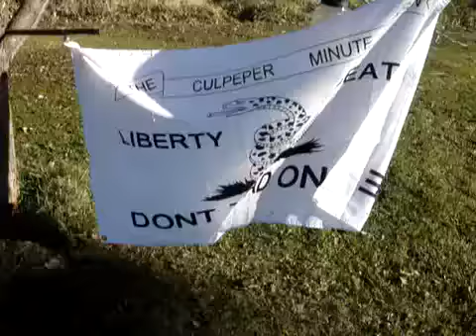zsa zsa the newfoundland dog at the farm